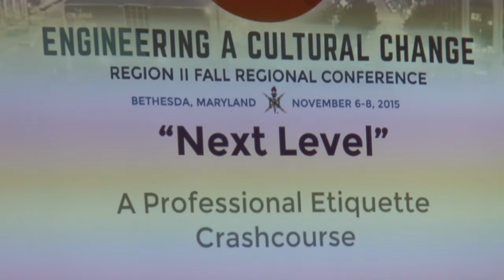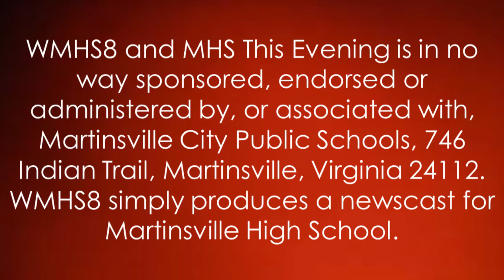MHS This Evening S1:E47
NSBE's chapter of Martinsville and Henry County attended their fall regional conference in Bethesda, Maryland.